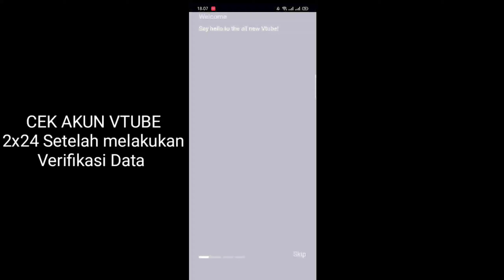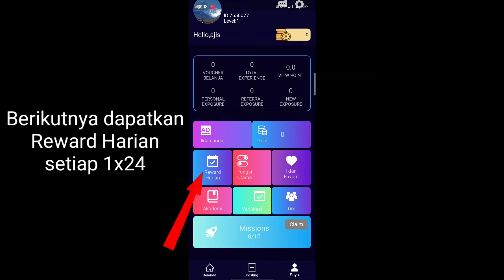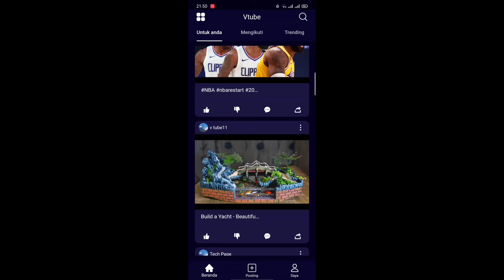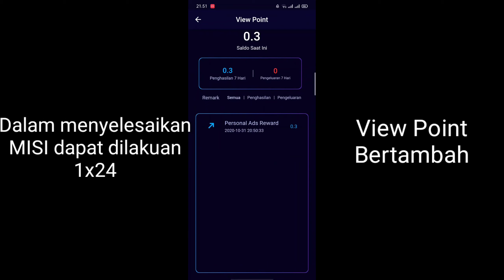TUTORIAL MENGAKTIFKAN MISI GRATIS SETELAH DATA VTUBE DIVERIFIKASI & CARA TAHAP CLAIM MISI (PART 3)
Part 3 membagikan tutorial cara mengaktifkan misi gratis setelah aku vtube Diverifikasi, dan cara kerja aplikasi vtube!! berikut tahap tahap menyelesaikan misi harian.